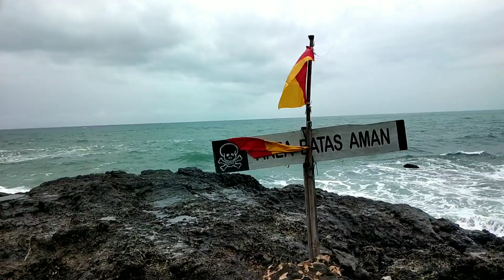Menganti Beach || Pantai Menganti || Arise Walk